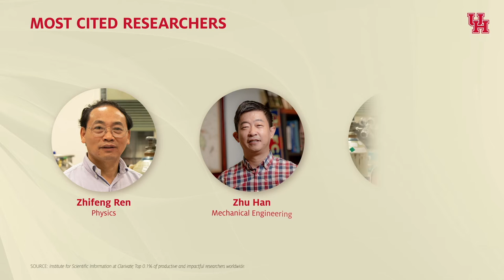Most Cited Researchers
Three of UH's researchers are among the most cited in the entire world.